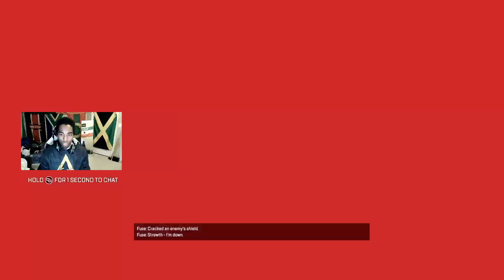(APEX) Hoe ASS Lord Forsaken non-similac baby fed Rando cunt (Rome dadone3145)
These cancerous baby mama fuckazz don't know when to STFU & hold themselves accountable of their Dog ass actions.